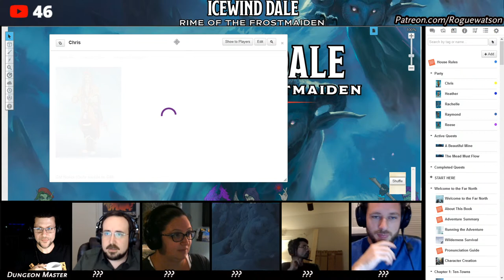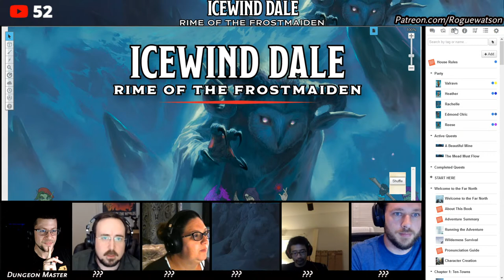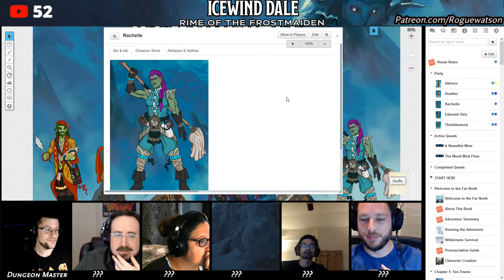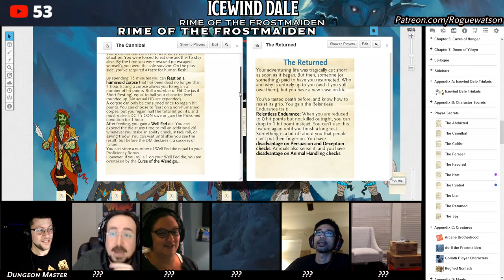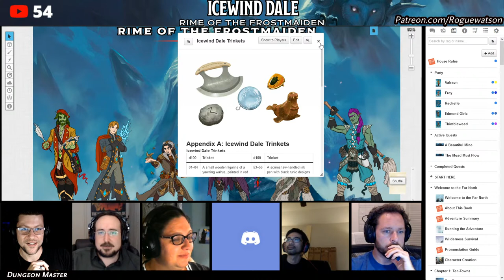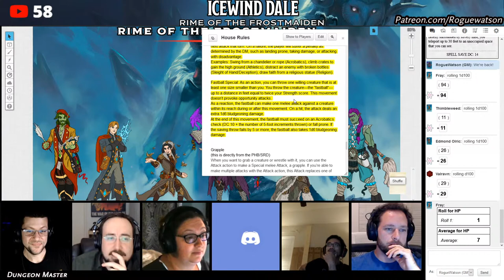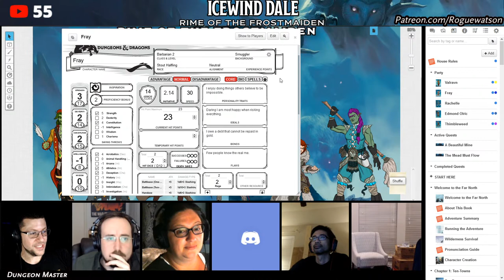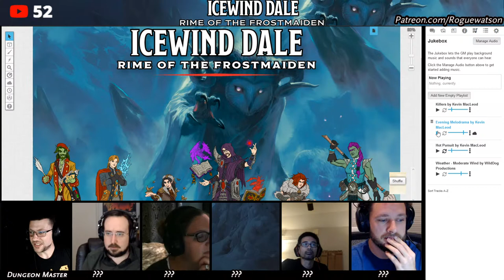Icewind Dale: Rime of the Frostmaiden Session 0 - Character Creation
We introduce and create our characters for our new campaign.

Weekly Roll20 D&D adventures, streamed live every Friday.